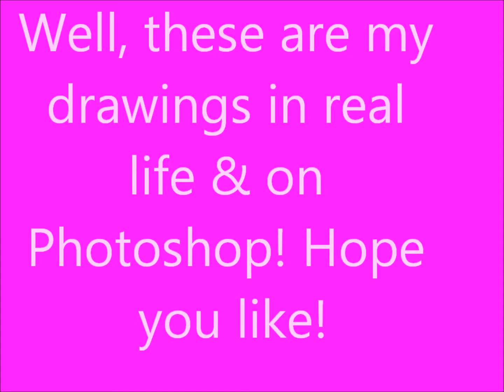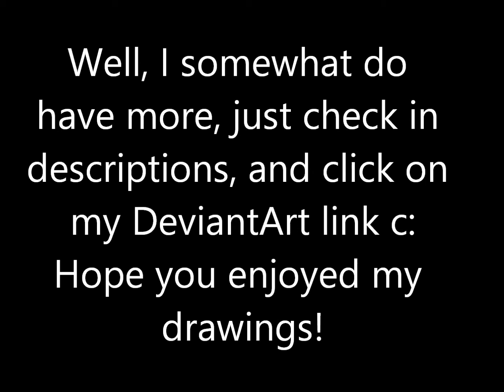♥My Drawings♥ *Real Life & Photoshop*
I'm Left Handed.
I own my drawings.

Dark Horse - Katy Perry Ft. Juicy J

Hope you enjoy my drawings! I put a lot of effort into it.
I may take requests! It depends. :)